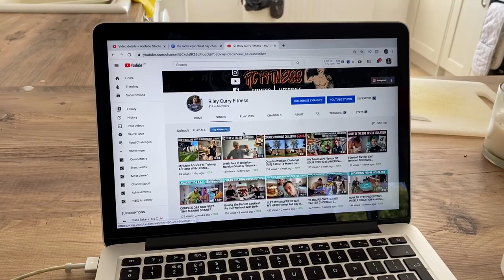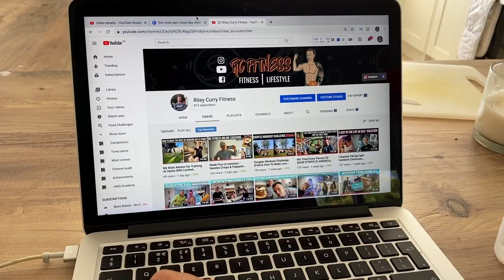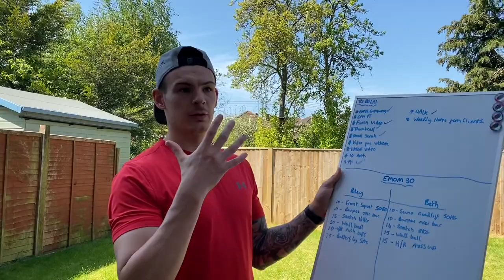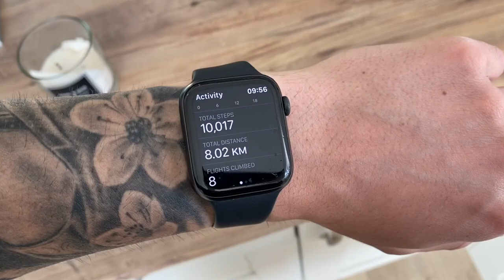Home Made McDonalds! £20 At Home Pull Up Bar Review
Hey Team!

In this video i take you through another week in isolation. Review my new £20 Wish pull up bar, Show you how i create my thumbnails for my videos & we make home made mcdonalds!!